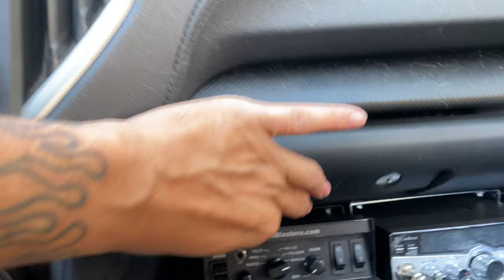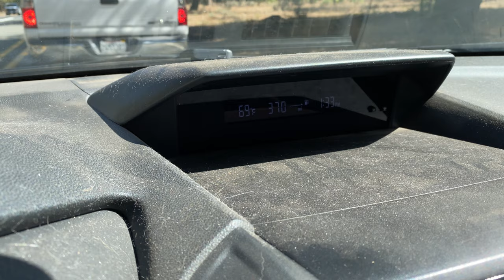10/8/2020. The El Dorado fire. Highway 38. Driving through the burn areas for the first time.